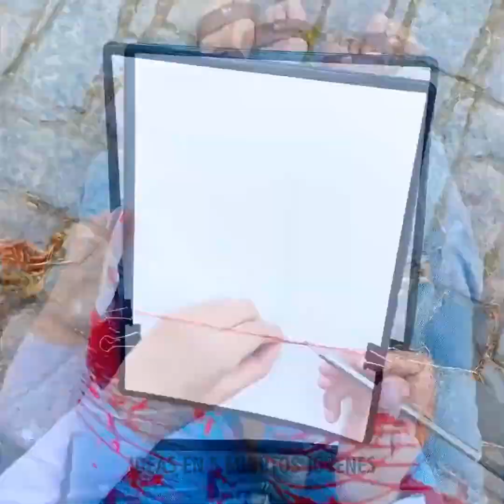Técnicas simples de pintura que todos pueden emplear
MARCAS DE TIEMPO:
00:04 Técnicas asombrosas de pintura
02:08 Pinta tus propios pantalones de mezclilla
05:19 Idea con una pelota de masaje
07:03 Herramientas inusuales de pintura